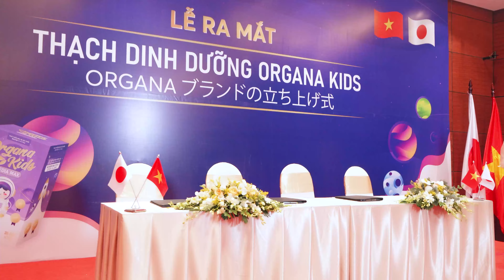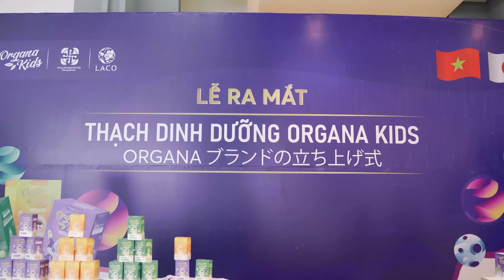[Organa Kids] Lễ ra mắt thạch dinh dưỡng Organa Kids Laco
Lễ ra mắt thạch dinh dưỡng Organa Kids Laco